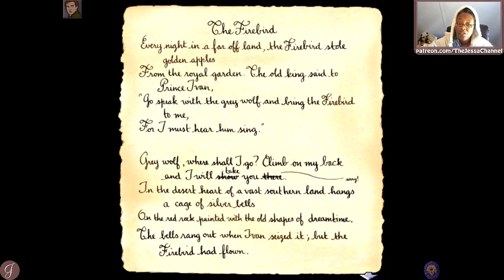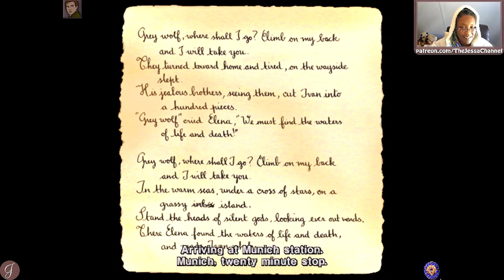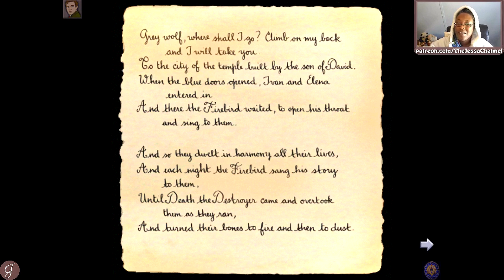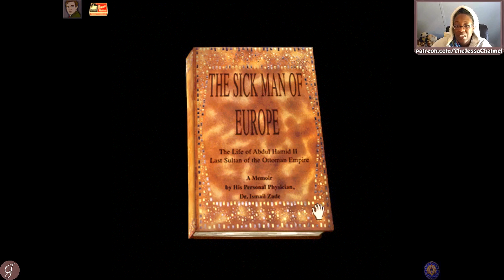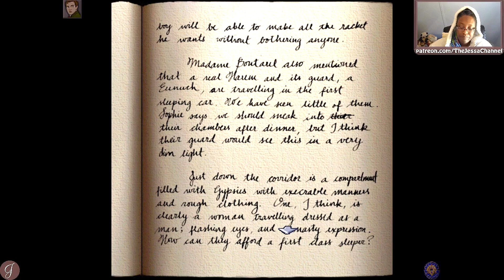The Last Express Gameplay ▶A Murder Mystery Adventure◀ Pajama Party Livestream ~2018-02-09 - #02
What's new on The Jessa Channel? The Last Express Gameplay - my favorite game of all time, that's what! Step aboard the 1914 Orient Express in this award-winning mystery adventure from Prince of Persia creator Jordan Mechner. Described as one of the best adventure games of all time, The Last Express is an intrigue-filled adventure set aboard the luxurious Orient Express.

About The Last Express Gameplay:

Paris, 1914. The world is on the brink of war and this train could push it over the edge. You are Robert Cath, a young American urgently summoned by your old friend Tyler Whitney to join him aboard the Paris-Constantinople express, departing from the Gare de l'Est on July 24th. Arriving late, you discover something has gone terribly wrong. Now you must untangle a complex web of political intrigue, suspense, romance, and betrayal. Every move you make could bring you closer to the truth or your own demise. Bon voyage!

As far as point-and-click adventures go, this murder-mystery title brings you one of the best stories you'll find out there!

    * Unique Art Nouveau graphics achieved through rotoscoping.
    * One of only a few adventure games played in real-time, among AI-controlled characters with their own goals and means with which to achieve them.
    *Incredible playability with many endings thanks to a complex, adaptive storyline.

Want to see more Let's Play gameplay from The Jessa Channel? Got ya covered!